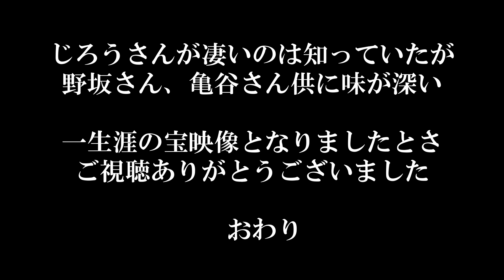🌊第36回隠岐しげさ節全国大会 2023 🟥中級唄部門 直前練習 ♫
ゆうさん、じろうさん、恵子さん、亀谷さんが控え室で唄付けに挑む貴重映像満載☆